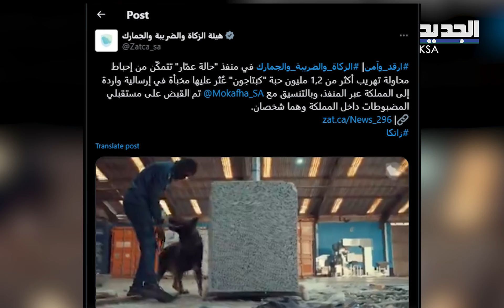ملايين حبوب الكبتا/غون مخبأة في مرفأ جدة والقبض على شبكة من 6 اشخاص..ما القصة؟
يبدو ان محاولات تهريب الممنوعات إلى المملكة العربية السعودية، في تصاعد غريب، حيث كشفت السلطات عن محاولة ثانية لتهريب ملايين حبوب الكبتاغون خلال شهر واحد.